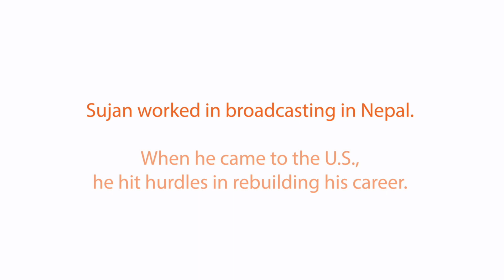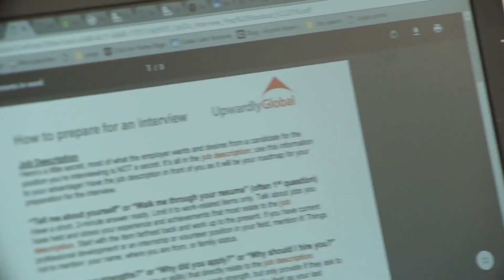Meet Sujan | Upwardly Global Stories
Upwardly Global is a national nonprofit organization, dedicated to the effective integration of skilled immigrants into the professional US workforce.